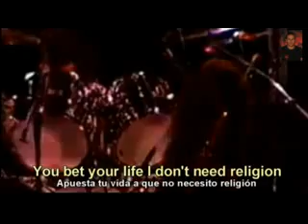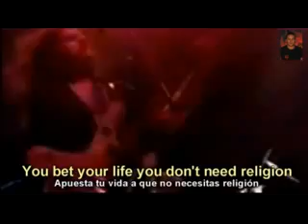Motörhead Don't Need Religion Subtitulado Inglés Español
me lo baje de esta paijina VideoKas Subtitulados jejeje los creditos
son de ahi lo tome xq no podia publicarlo en el fecebook